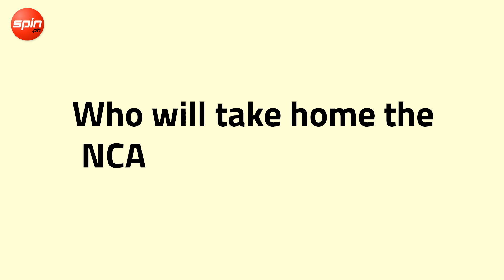SPIN.ph: NCAA Season 93 Juniors finals